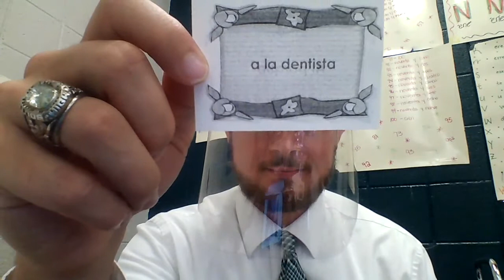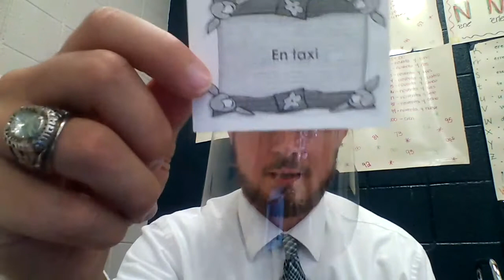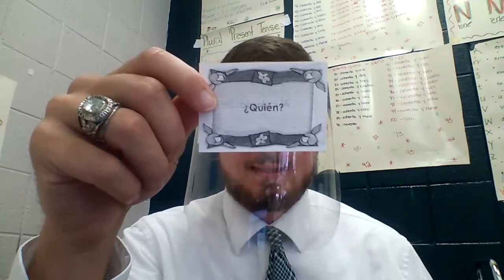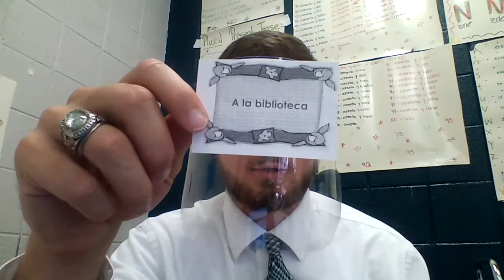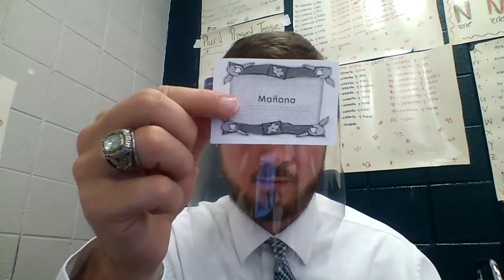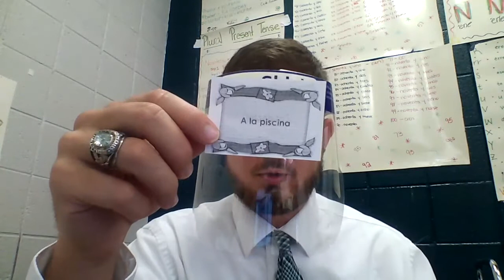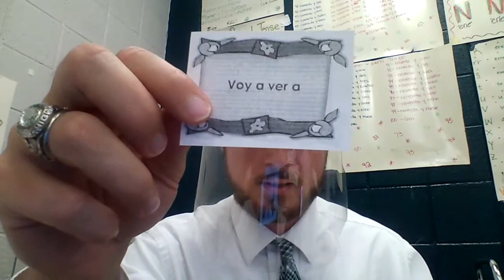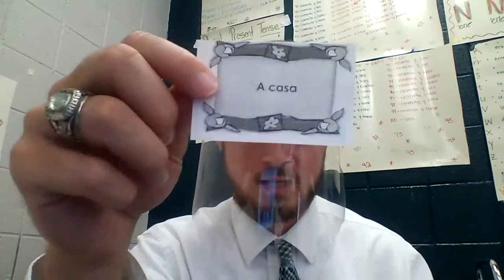Voc 2C Flashcards